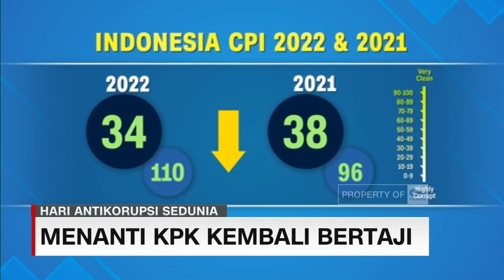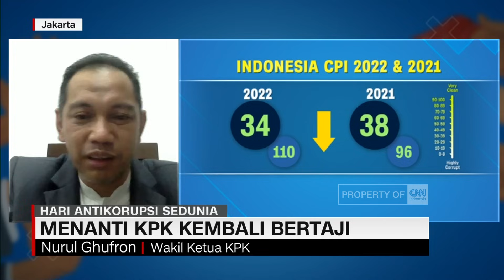Menanti KPK Kembali Bertaji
9 Desember diperingati sebagai hari Antikorupsi Sedunia. Di seluruh dunia termasuk di tanah air praktik-praktik koruptif yang menggerogoti semua sendi kehidupan di Indonesia sudah disepakati menjadi musuh bersama. Ironisnya praktik korupsi masih saja terjadi dan justru makin menggila. Di sisi lain KPK sebagai leading agency dalam hal pemberantasan korupsi akhir-akhir ini justru mendapat sorotan dugaan tindakan koruptif pimpinannya. Apakah hari Antikorupsi hari ini bisa dijadikan momentum untuk lebih merapatkan barisan memberantas korupsi di Tanah Air?
Berikut pembahasannya bersama bersama Mantan Ketua KPK Abraham Samad, Koordinator ICW Agus Sunaryanto dan Nurul Ghufron Wakil Ketua KPK.